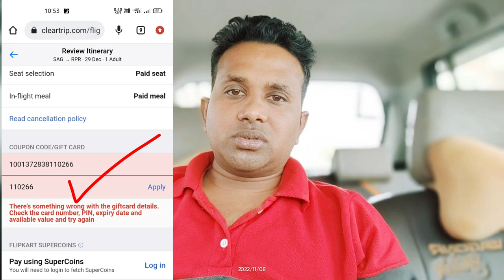Cleartrip Voucher PIN कैसे मिलेगा | SBI Card Cleartrip Voucher Kaise milega | Sell Cleartrip Voucher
how to sell Cleartrip Voucher,
Cleartrip Voucher Kaise beche,

SBI Credit Card Cleartrip Voucher PIN Kaha Milega | Cleartrip Voucher PIN kaise milega

How To Sell Cleartrip Voucher | Cleartrip Voucher To Bank Account | Cleartrip Voucher Mujhe Becho